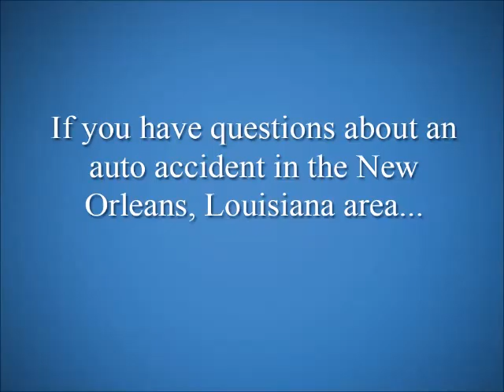Is It A Good Idea To Hire A Lawyer If You're Involved In An Auto Accident in New Orleans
** Click On The Name " GertlerLawFirm Just Above To See More Auto Accident Q & A

The attorneys with the Gertler Law Firm detail whether you need to hire a lawyer after being involved in a car accident or go it alone.

Gertler Law Firm
129 Carondelet Street
New Orleans, LA. 70130